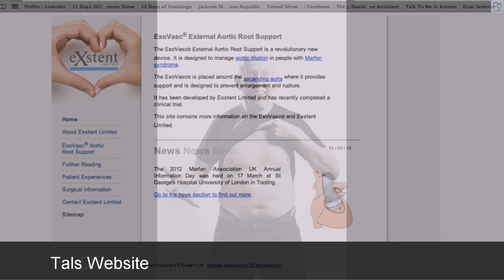Tal Golesworthy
Tal Golesworthy, engineer turned medical pioneer, saved his own life
from Marfan Syndrome by creating a new way to treat the complications of
the disease. Marfan syndrome is a genetic disorder of the connective
tissue. The most serious complications are defects of the heart valves
and aorta. In Talâs case, his aortic root dilations read in at 4.4,
with a normal range being 3.2-3.6. His aorta kept dilating until his
surgeon told him he must go through the Bentall Graft surgery to save
his life.

The prospect of having his chest cut open, having his body chilled to 18
c, his heart stopped, and his aorta cut out and replaced by an
artificial graft, was unattractive. However, it was the idea of being on
anticoagulatns for the rest of his life, with all the terrible
complications and the diminished quality of life, that frightened Tal.

As an engineer, Tal decided he had the know-how to fix the problem by
externally wrapping his aorta. Much like duct tape wound around a hose,
he proposed that an external wrap of the aorta would restrict the aorta,
preventing the dangerous dilation. This surgery would be far less
complex, and best of all, he would not be on anticoagulants for the rest
of his life. He could retain his independence and quality of life.

The process of securing funding was a laborious one, and Tal finally had
to go into the private sector to secure funding. His team created a 3D
themoplastic model of the aorta, which allowed them to create a textile
bandage to fit around it. The end product is almost like a mesh sack and
is custom-made for each patientâs aorta. Tal served as the project
manager for this project and was the first patient. There was no
practice run involved. His surgeon performed the procedure for the first
time on Tal himself.

Today, Tal skiis and enjoys all the normal ups and downs of life. He has
had no complications from the process and best of all, does not have to
take anticoagulants.

Since Talâs procedure in 2004, the procedure has been completed on 12
other patients with absolutely no complications. Talâs incredible
achievement, especially from someone with no medical background, should
serve as a lesson to us all that the sharing of ideas and knowledge can
create miraculous outcomes. For more information on Talâs ExoVasc